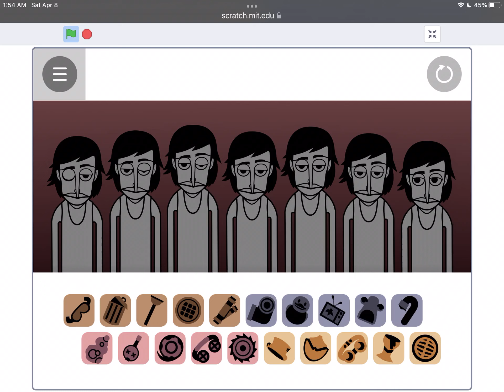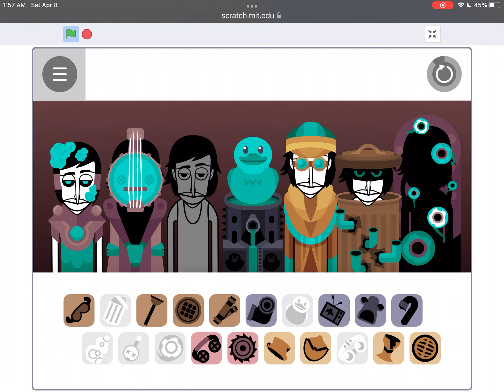Sewertown mix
I don’t have space for splice and I can’t edit with YouTube.